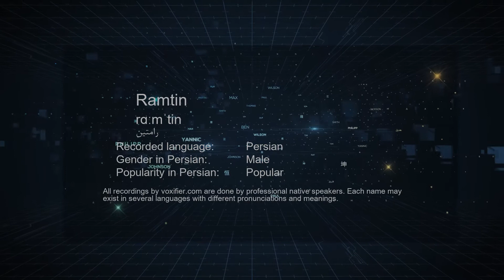How to Pronunce Ramtin (رامتین) in Persian (Farsi) - Voxifier.com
This is the Persian (Farsi) pronunciation, gender, and phonetics recording of the name Ramtin (رامتین). The same name may exist in other languages with different pronunciations. Check the meaning of name along with other possible pronunciations or similar names for free Voxifier uses the help of expert linguists to simplify pronunciations by replacing some special sounds with sounds more commonly available across all languages.